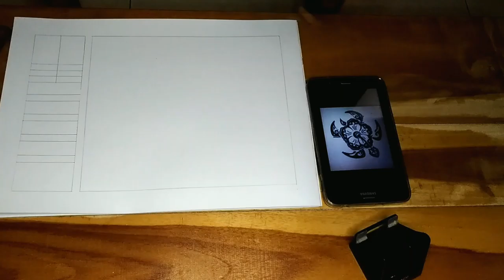Drawing Maori Turtle Sketch